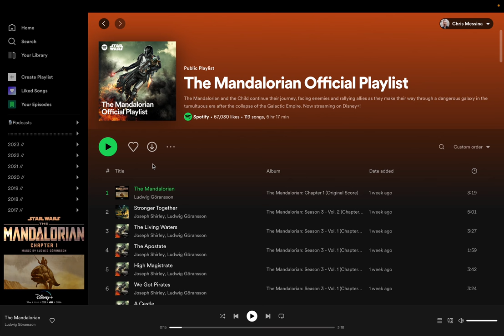Spotify's May the Fourth Mandalorian Easter Egg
Here's Spotify's 2023 Mandalorian easter egg — all you have to do is favorite/add this playlist to your library or like one of the tracks: